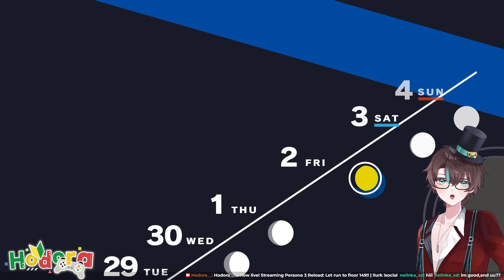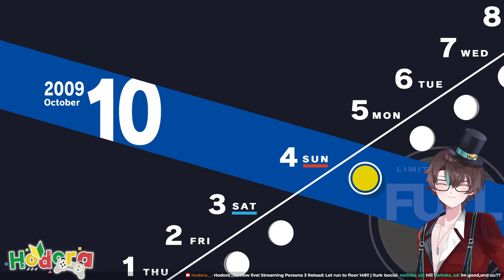Why is this Full Moon Red?!!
Credits
Model: DG_studio
Overlays: tityolity